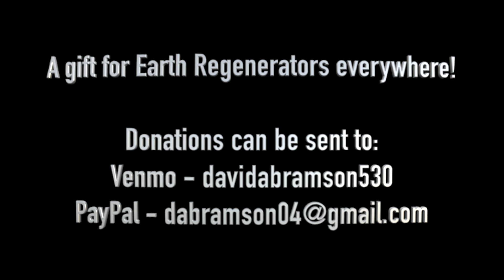Consensus Facilitation Workshop - Meeting Roles & Responsibilities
Consensus Facilitation Workshop for Beginners

This is Part 1/5 of a Workshop video series for people who want to learn and grow as Consensus Facilitators and for anyone who participates or wants to participate in consensus-driven groups.

See the other vides in the playlist for:

-Consensus Decision-Making
-Crafting Collaborative Agendas
-Virtual Meeting Tips, Tech, and Accessibility
-Q&A with Workshop Participants

This video is a gift to those of you who are doing regenerative work in your community for the benefit of people and planet!

If you are looking to hire David for facilitator training or as a facilitator for your next event, or to otherwise connect, please visit consensusfacilitation.com.

There is so much more to cover than what we got to in this workshop.